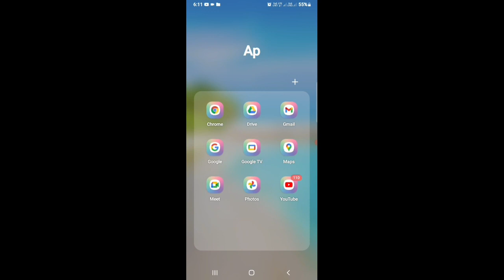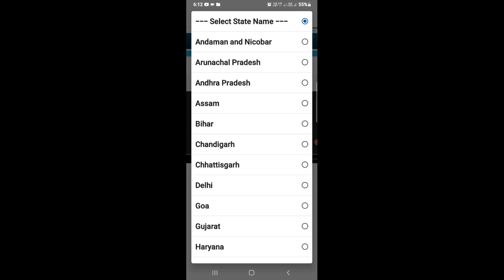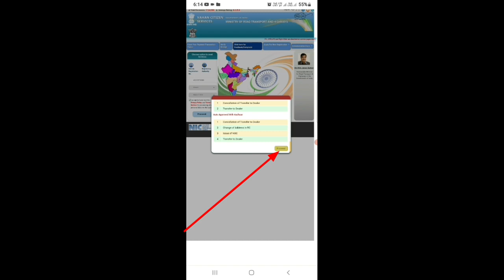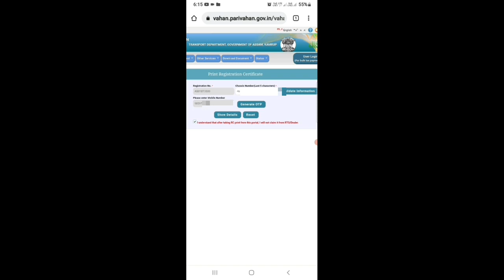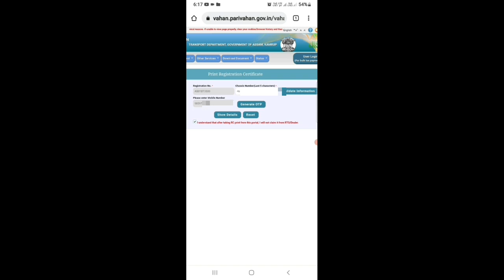How to get Vehicle Owner Mobile number| Maikae Gari Owner-ni Phone number-ko mangen